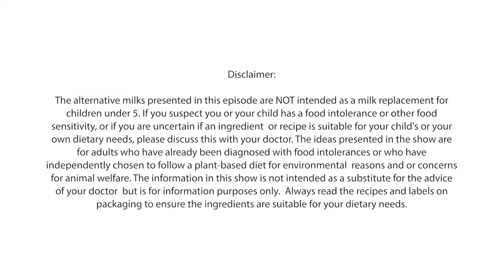The Milk Alternatives Episode Pilot Season E02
The official second episode in the Alternative Chef Kitchen Pilot Season.

In the Milk Alternatives Episode the "alternative chefs" demonstrate 5 different dairy free milk options for people who can't or don't eat dairy.
Anne cooks without dairy - and she shows you how to make your own oat milk.
Lisa cooks without diary, soy, gluten or egg and she shows you how to make your own creamy rice milk,
Hayley is the raw vegan alternative chef and she shows you how to make two different versions of coconut milk. One is from a fresh young Thai Coconut and the other is using organic dessicated coconut and coconut water.
Glenys is our whole foods alternative chef and she shows you how to make your own almond milk.

This episode has some bonuses:
Lisa shows you how to add some extra calcium to your homemade milk alternative.
Glenys shows you how to make your own vanilla paste and almond meal.
And Anne and Glenys show some nut milk bag alternatives for straining your alternative milks.

These milk alternatives aren't intended as a complete milk replacement for children and if you suspect your child under 5 or you have a food intolerance then you need to discuss this with your doctor and qualified healthcare practitioner.

To get all the recipes and keep up to date with all the goss - head on over